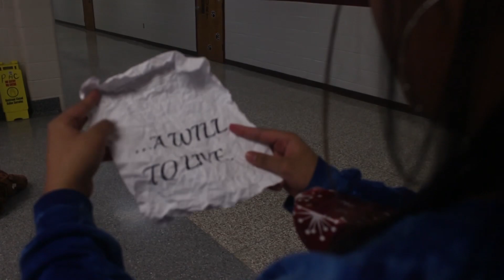2018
Duo project for senior year final.